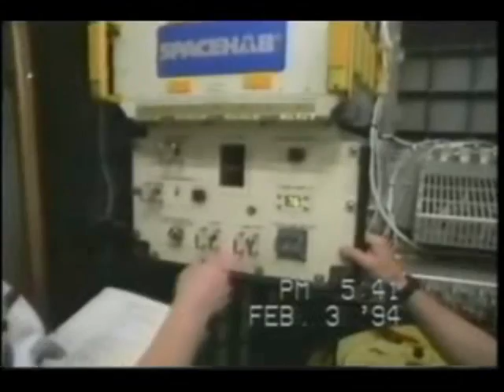1994: Space Shuttle Flight 60 (STS-60) - Discovery/Mir (NASA/RSA)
STS-60 was the first mission of the US/Russian Shuttle-Mir programme, which carried the first Russian cosmonaut, Sergei K. Krikalev, to fly aboard a Space Shuttle.

It launched on 3 February 1994 and the crew were Charles F. Bolden, Kenneth S. Reightler Jr., N. Jan Davis, Ronald M. Sega, Franklin R. Chang-Diaz, Sergei K. Krikalev.

The mission used Space Shuttle Discovery, which lifted off from launch pad 39A on 3 February 1994 from Kennedy Space Center, Florida.

The mission carried the Wake Shield Facility experiment and a SPACEHAB module into orbit, and carried out a live bi-directional audio and downlink link-up with the cosmonauts aboard the Russian space station Mir.